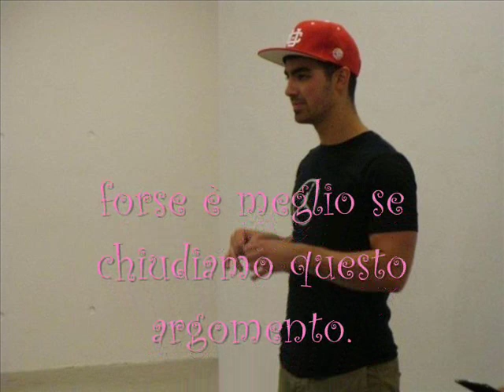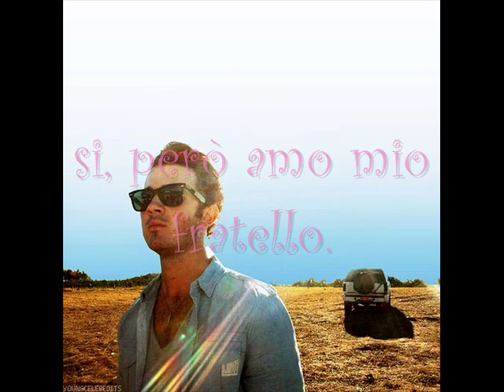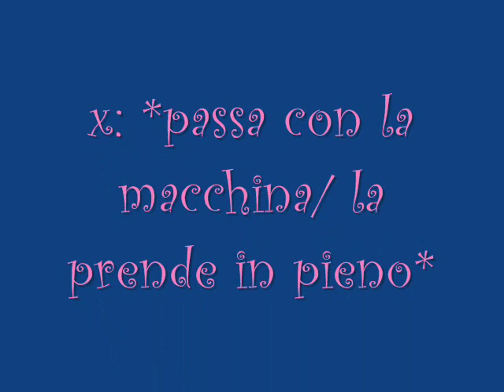Who's That Boy ep 40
Sapete perchè mercoledì non ci sono stata?! Ve lo dico! Eravamo io e due miei compagni di classe e mentre attraversavamo la strada hanno investito Anna, ed io ero dietro di lei :(
Lei sta bene ha tre punti in fronte, un ematoma e non riesce a muovere una gamba! Questo episodio lo dedico a lei. Commentate :(